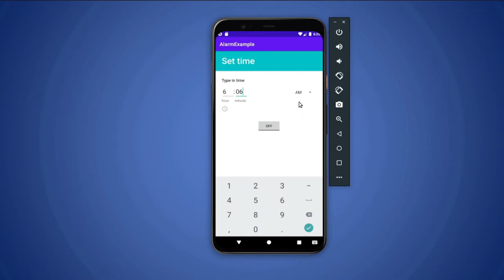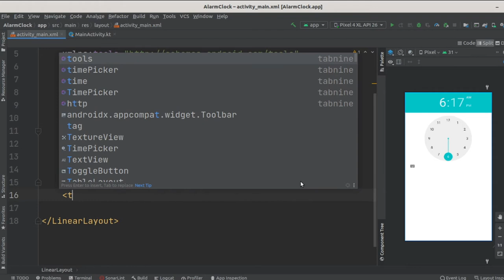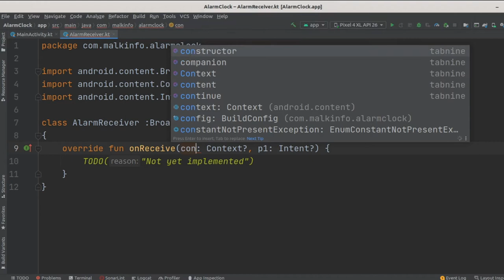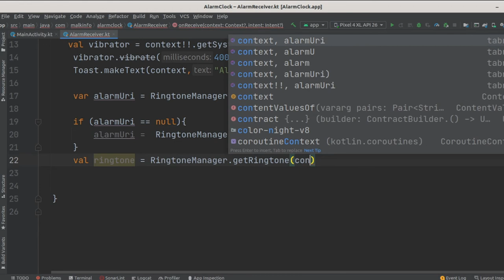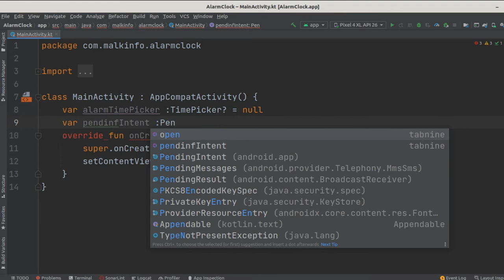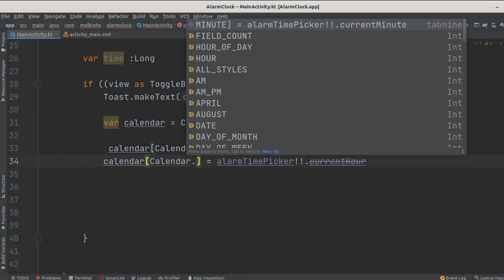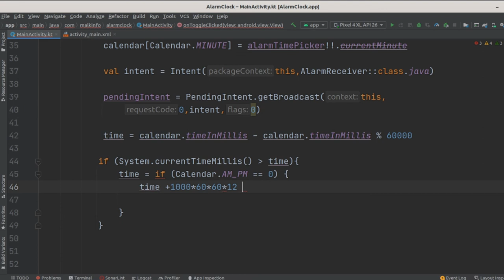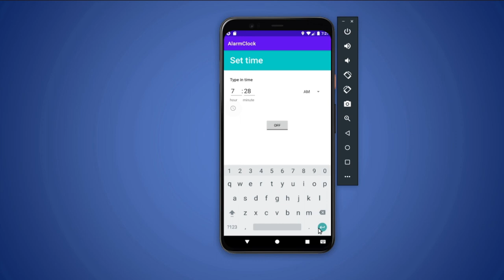Android Development Alarm clock example in android studio\Android Alarm clock Tutorial in android ST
Android Development Alarm clock example in android studio\Android Alarm clock Tutorial#SolutionCodeAndroid

Alarm clock example in android studio,
alarm clock in android studio example,
android alarm clock tutorial,
how to Build a simple alarm setter app in android,
Android Development,
how to create a simple alarm clock app in android,
how to set alarm in android programmatically,
android alarm clock project report,
simple alarm clock android studio,
android studio clock app,